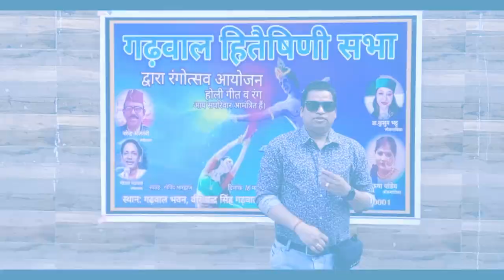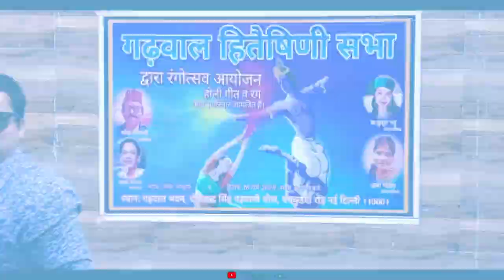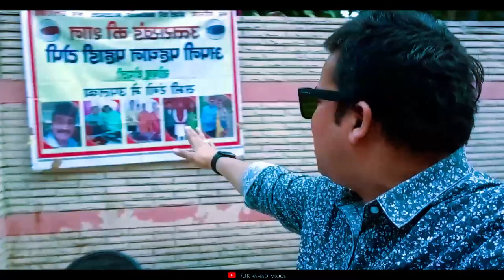गढ़वाल हितेेषिणी सभा || रंग रंगा कार्यक्रम होली 2024 Garhwal bhawan Program